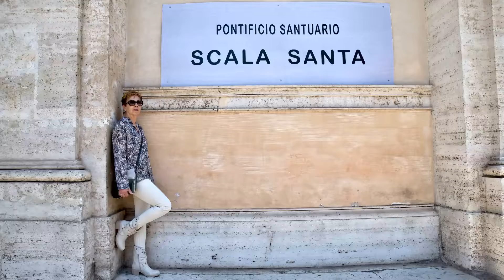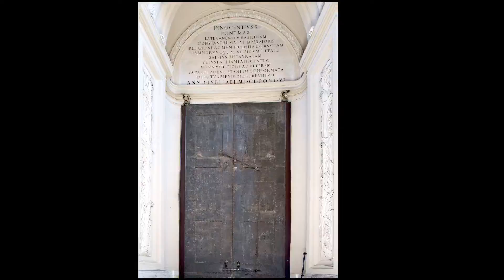San Giovanni 30_04_22